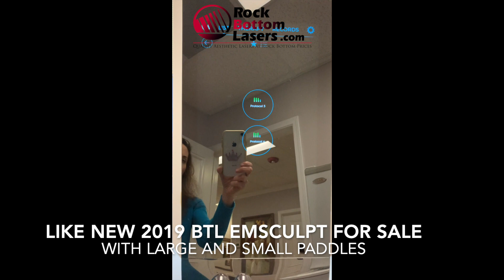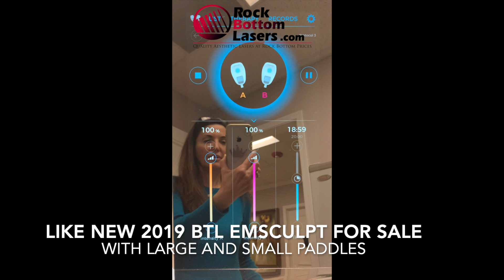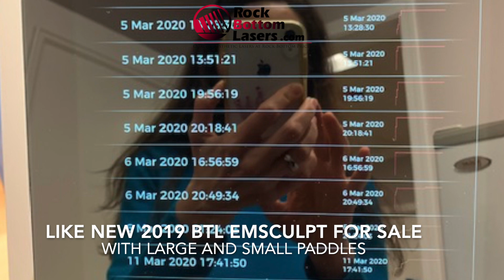Like New 2019 BTL Aesthetics Emsculpt, Laser For Sale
Like New 2019 BTL Aesthetics Emsculpt, High-Intensity Focused Electromagnetic Muscle Building with (2) Large Buttock/Abdomen Paddles, & (2) Small Arm/Calf/Thigh Paddles;  Manufactured 07/2019; Reason for selling: Upgraded to Emsculpt Neo; Includes: A Set of (2) Large Buttock/Abdomen Paddles; a Set of (2) Small Arm/Calf/Thigh Paddles; Also Includes: 2 Large Marketing Banners, Key, Operator Manual, 90 Day Warranty, and Free Shipping in the Continental USA & Canada.